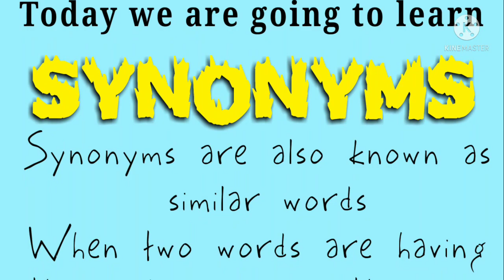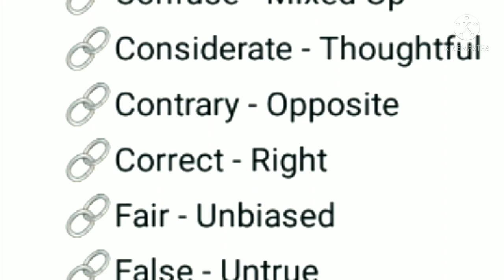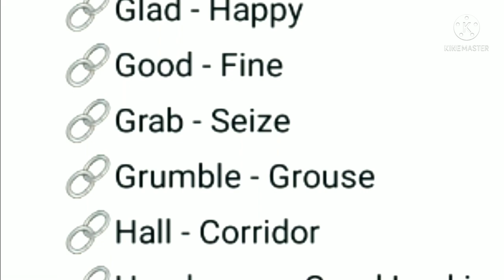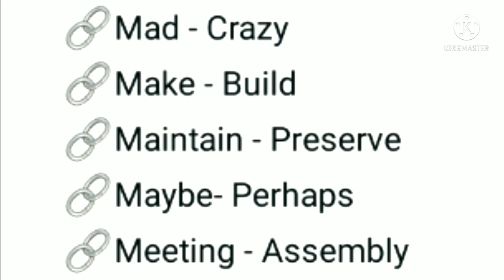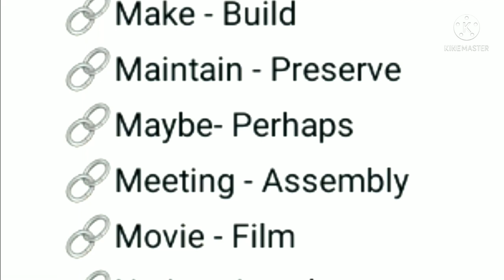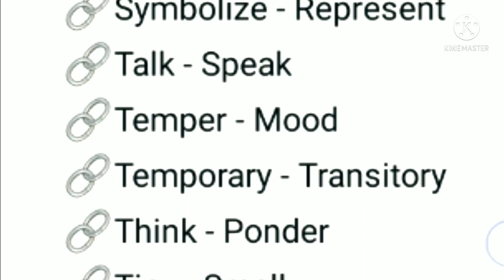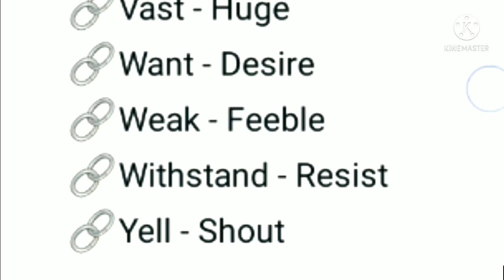Important Synonyms Words (A to Z) Similar Words|Learn English|Test Preparation |E 4 Education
Some Important Synonyms Words For Test Preparation
A to Z Synonyms List
For
Screening Test Of BPS 05  To 15 In Sindh Govt
IBA Test STS Test,
NTS Test PTS Test, CCE SPSC, Interviews